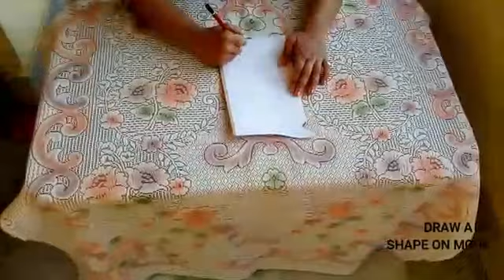How to make doll# easy and simple paper craft# room decoration # wall decoration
I am sharing a simple and easy craft about how to make doll easily...